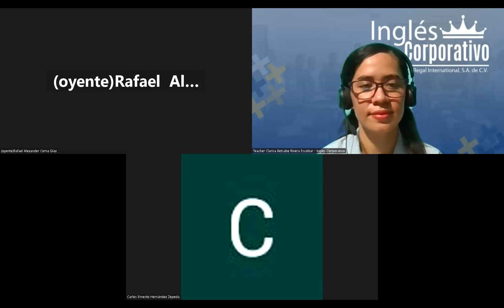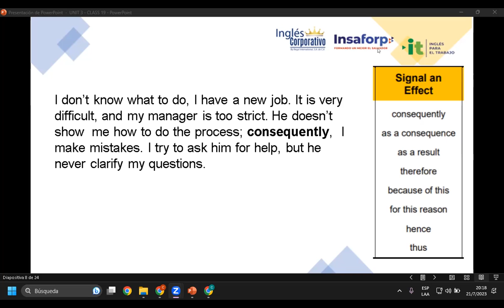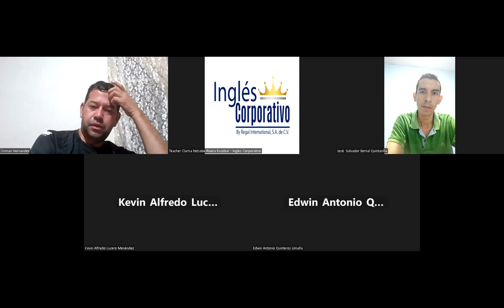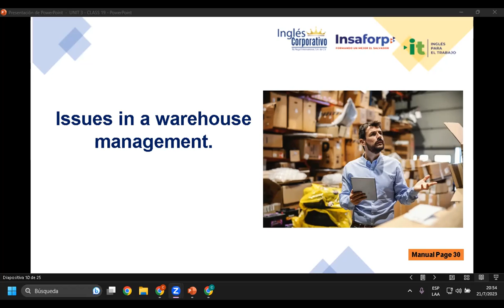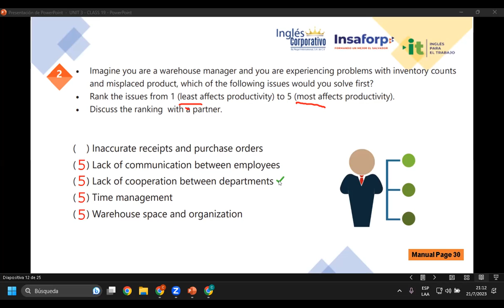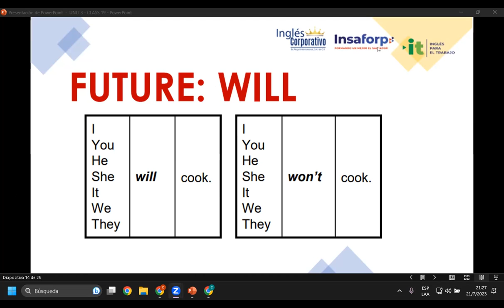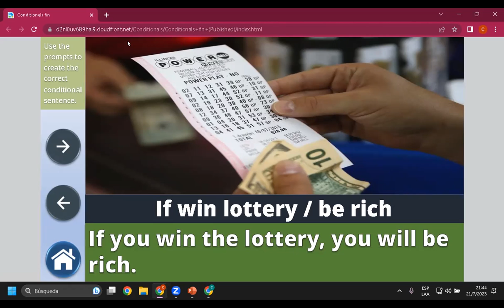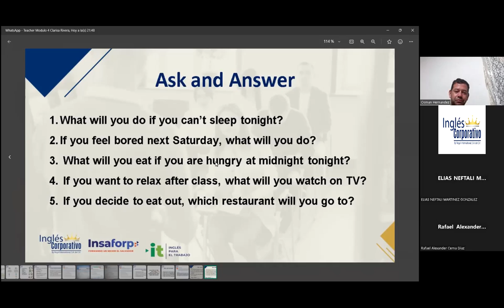Sesión 19-21-07-23-29750-8048-0105/2023-Rivera-Provide suggestions to solve issues of a warehouse.